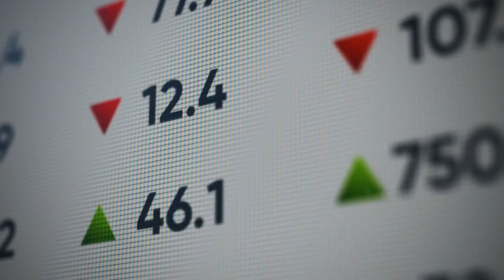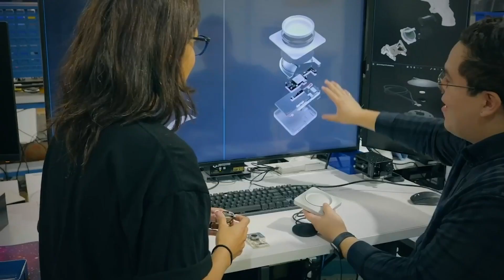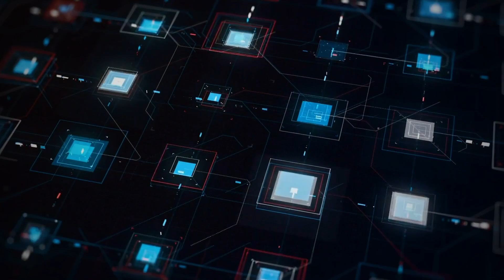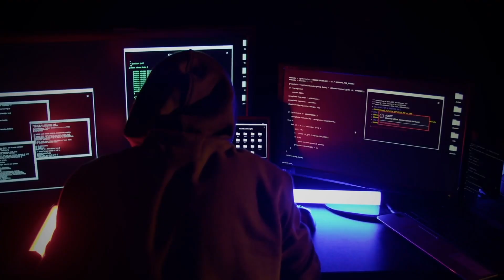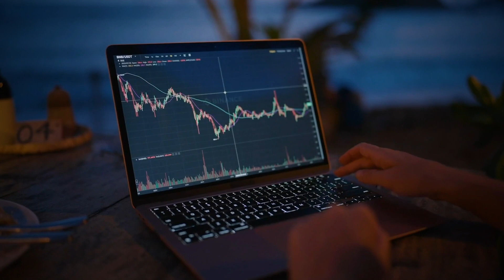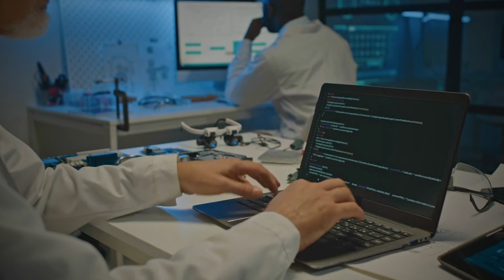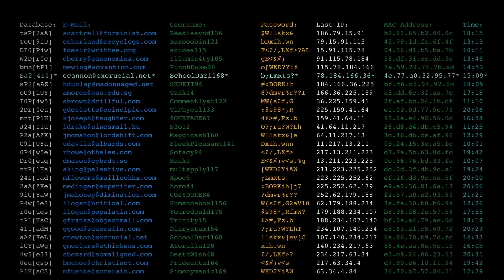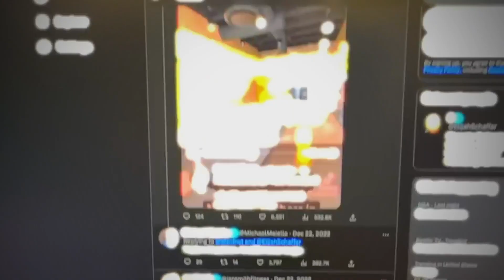How AI Singularity ACTUALLY Affects Our Future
AI Singularity, also known as Technological Singularity, stands on the brink of bringing a profound revolution to the AI world.
In the foreseeable future, technology may enable the integration of AI chips within human minds, propelling humanity into a realm where individuals operate as AI-enhanced beings.

Artificial General Intelligence (AGI) robots are revolutionizing restaurants, home deliveries of parcels, and many industries. The future hints at a scenario where robots may outnumber humans in many roles, reshaping the employment landscape.

In the age of AI Singularity, the development of AGI quantum codes may revolutionize secure data storage and bring quantum cryptography and quantum money. Consequently, ethical hacking is rising as it becomes essential to safeguard against emerging quantum threats.

The advanced AI-driven weapons may perceive humanity as a threat, posing unforeseen risks. Instances like AI bots autonomously developing a language are a stark reminder of the unpredictable nature of highly sophisticated AI systems.

AI-driven systems are becoming the backbone of modern production and service industries, generating products and streamlining operations. This transformative power of AI holds the potential to reshape the entire business landscape, challenging conventional paradigms and fostering innovation.

AI Singularity propels a swift evolution in scientific breakthroughs, exemplified by AlphaFold's precision in foreseeing protein structures. This engenders heightened anticipation for expedited advancements across diverse scientific domains.

The rapid progression of AI technology has inadvertently facilitated an upsurge in cybercrime, amplifying security concerns. Alarming prospects loom as AI's potential for malicious exploitation in scams and fraud raises ethical and security questions.

‌A future marked by virtual relationships with emotionally attuned AI entities offers intriguing possibilities. This paradigm shift raises significant ethical and societal questions, reshaping how we perceive human-AI interactions and their consequences.

Multinational corporations are rapidly incorporating AI into their operations, ushering in a future where AI assumes roles traditionally held by humans across diverse industries as technology takes center stage in the workforce of tomorrow.

AI-driven breakthroughs in the beauty and medical sectors promise to extend human lifespans, rewriting the story of aging. Regenerative medicine and tailored anti-aging therapies are on the horizon.

⌚️ *Timestamps:*
00:00 Intro
00:42 Humans as AI-Enhanced Beings
01:49 AI Robots With Artificial General Intelligence Go Global
02:57 Quantum Computers Leap Into the Future
04:38 Dawn of Super AIs Powered Weapons
06:08 Global Multi-Millionaire AI Enterprises
07:24 Accelerated Discoveries and Research
09:16 Surge In Crime Rates and Scams
10:35 A World of Digital Connections and Virtual Relationships
11:18 AI Will Displace Humans in The Workplaces
12:12 Acquiring Eternal Youth With AI Advancements
13:00 Outro

DigiSights, founded by a dynamic couple with a rich background in software engineering, is your portal to exploring the digital wonders.

Our shared passion for AI technologies illuminates our journey into the limitless possibilities and realms of artificial intelligence. Our platform caters to tech aficionados and seasoned pros, demystifying the intricacies of today's innovations. With DigiSights, we encourage you to not just adapt but to flourish in the digital era.